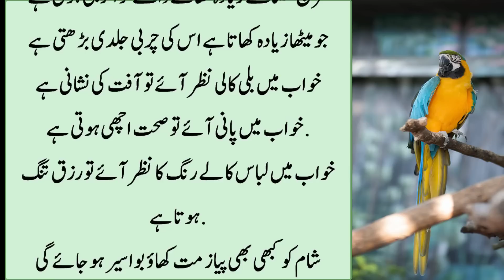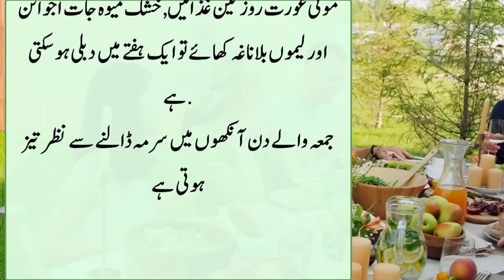Jaldi Mein Kaam aany Waly Totkay